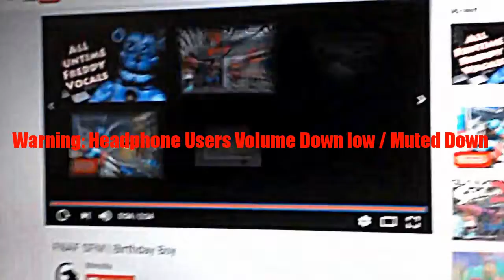Funtime Freddy...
Funtime Freddy says "Oh BirthDay Boiy" and I say 'STOP SUEING MY GENDERRRRRRRR!'